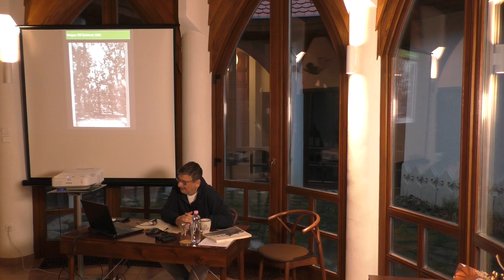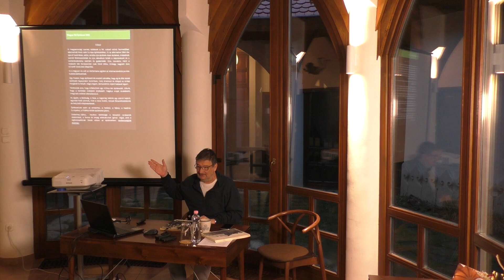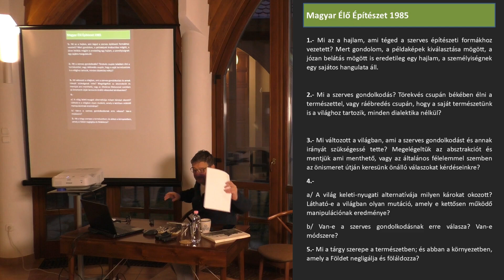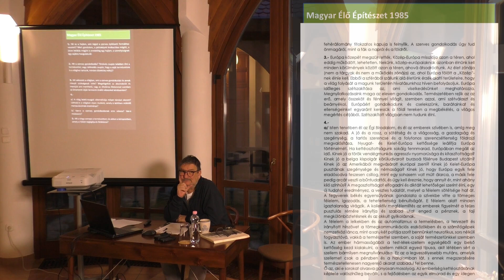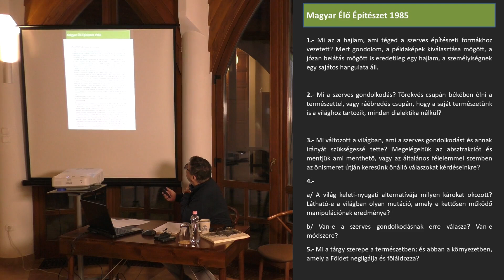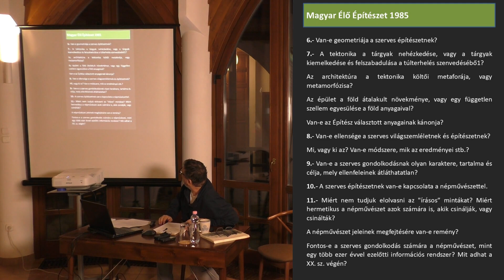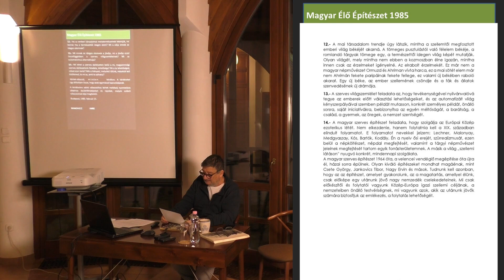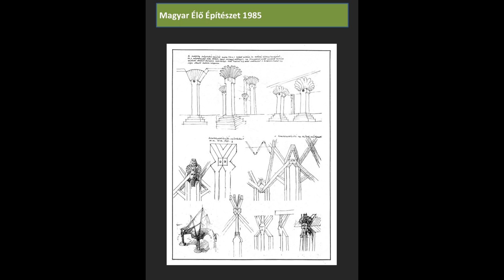Makovecz Kávéház - MAGYAR ÉLŐ ÉPÍTÉSZET 1985 - 2. előadás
Makovecz Kávéház

Magyar Élő Építészet - 1985
14 kérdés és válasz a szerves építészetről

2. előadás:
..Akik már nem lehetnek köztünk...
A Makovecz Imre által feltett kérdéseket
és az azokra adott válaszait bemutatja:

Csernyus Lőrinc
Ybl-díjas építész

A felvétel rögzítésének időpontja és helyszíne:
2024. március 11.
Makovecz Központ és Archívum
Budapest XII. Városkúti út 2.